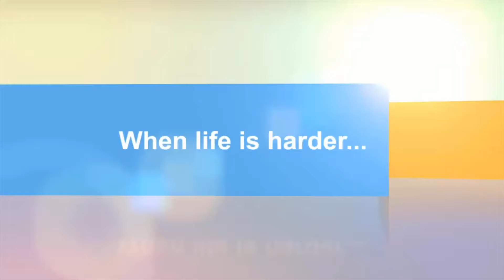This Plastic bottle organizer still better than buying one | DIY Homemade useful things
Plastic bottle organizer is a simple DIY project which is completed in the home. You can put your small parts, ornaments and other pieces of stuff into it. All you need:

1. Waste plastic bottles
2. Glue gun gum
3. Fabric gum
4. Some organizer stuff
6. And some daily tools

Life Hacks Pro is a professional grade Do it yourself channel. To make life easier, we create videos of life hacks. We make videos for everyone. Especially life hacks for school, life hacks for kids, life hacks for kitchen, etc.